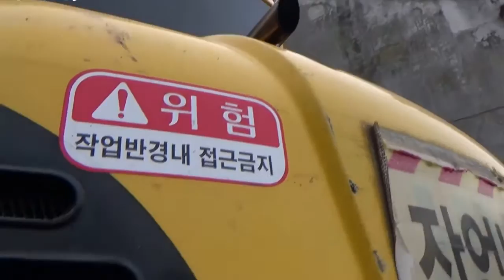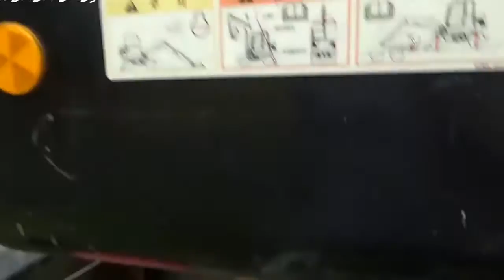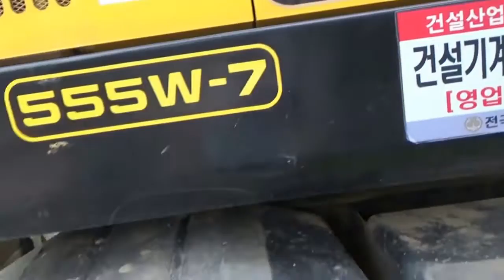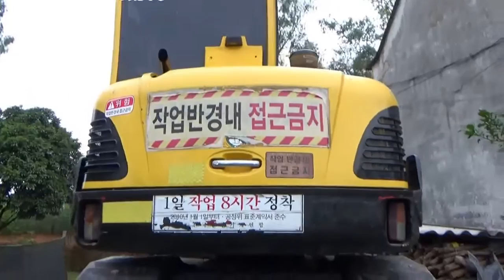CHÚ CÔNG NHÂN LÁI MÁY XÚC